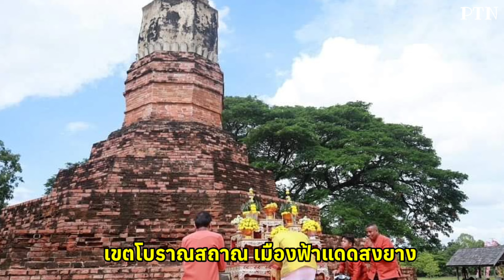ท่านอ้น เข้ากราบพระเกจิ อาจารย์ชื่อดังเมืองกาฬสินธุ์ โพสต์ภาพสมัยบวชเณร🙏